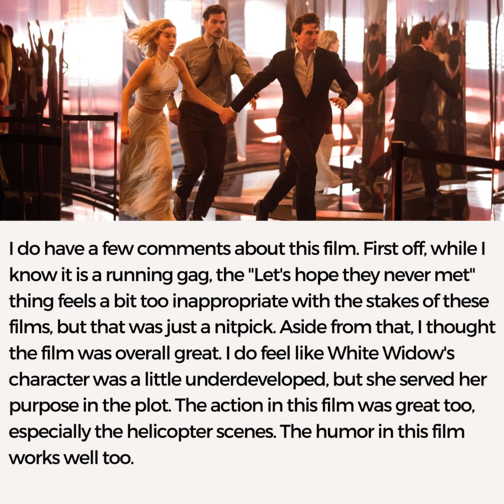Mission: Impossible - Fallout Spoiler Thoughts